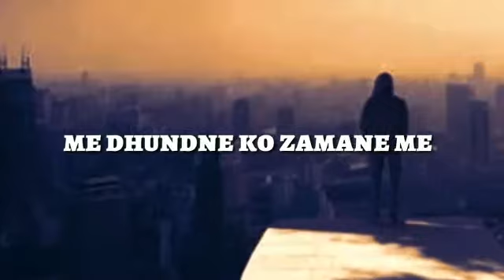Me dhundhne ko jamane me jab what'sup status video